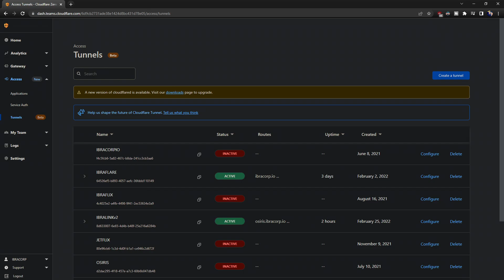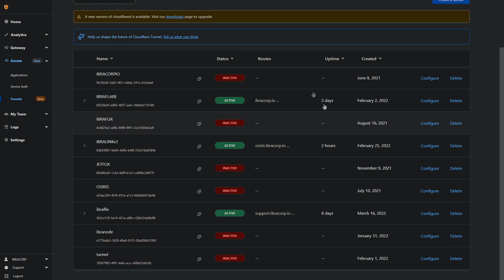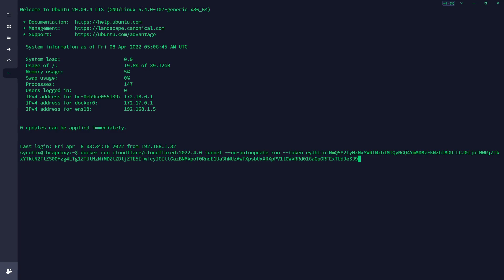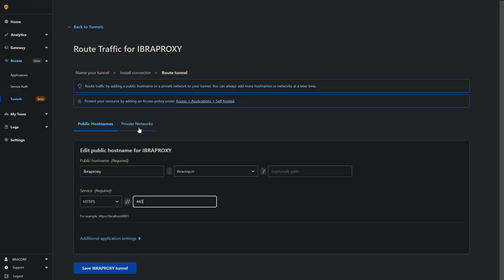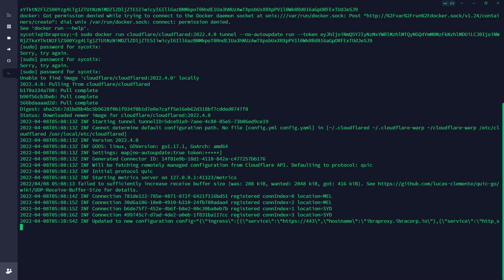Ultimate Guide to Cloudflare Tunnel Creation: No More CG-NAT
Cloudflare Tunnel is the easiest way to connect your infrastructure to Cloudflare, whether a local HTTP server, web services served by a Kubernetes cluster, or a private network segment.

No port forwarding and no unnecessary exposure!

🚀 Timestamps:
0:00 Intro
1:38 Cloudflare Tunnel GUI
2:46 Installing on Linux
3:45 Configure Tunnel
5:45 Final Words

Every bit of support makes a huge difference and enables us to continue delivering content that helps you make the most of the latest technology!